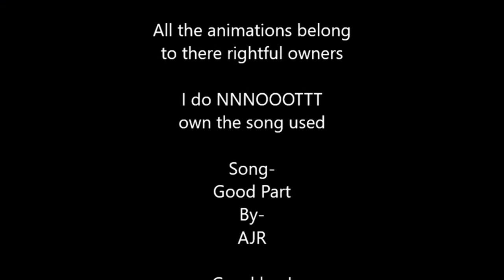WoF Good Part Animator Tribute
Heeeelllooooooooooooooo guys.

Song used- Good part by AJR

Animators in order -
Pawiizz
 a savage cloud
 drobot 80
sketchhope
cheeky tiger
Cyril the blue fire dragon
biohazerdia
Panther heart
Magic pencil
Angsty breadstyx
karekaredragon
Verasaii
Blujae
daydreaming drawings
darkyn wyrm
Wolfcloyd
Echolocation
TeeTeePlays
Copperflight
Mahogany the leafwing
Totallytubular
Scirocco
Toenailish
Blackforest
Lemønade
jetstray the beetlewing
Pelago
Slithering crow